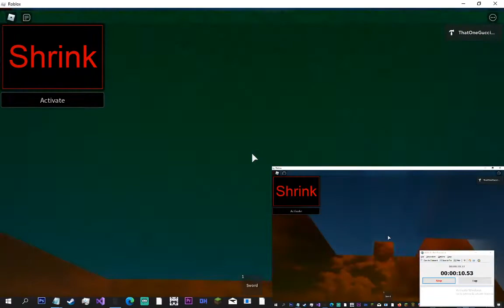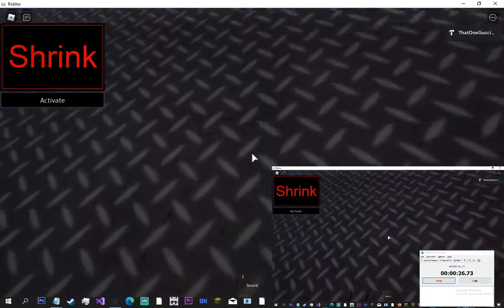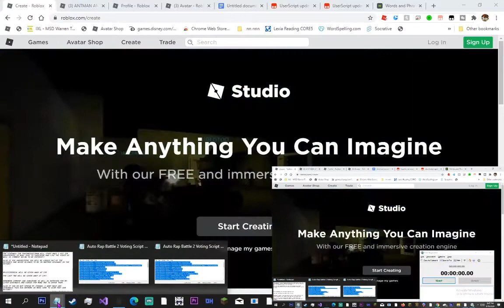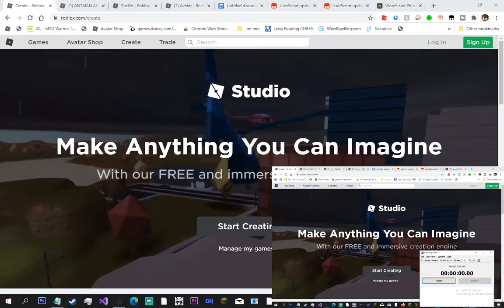CAN YOU BEAT MY GAME? ALSO COMMENT YOUR TIME IF YOU DO!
Please comment your first attempt time or type N/A If you werent successful!
Comment the time of your first success!
Comment the time of your best!